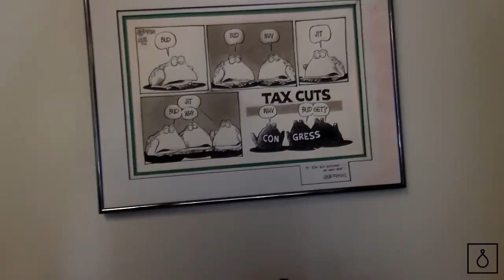28. Behind the Scenes with Budweiser's Famous Frogs | Taplines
In 1994, the mighty pre-InBev Anheuser-Busch made a somewhat shocking decision to do a comedic ad for its flagship brand. This was a big deal — up until then, Budweiser’s ads hewed to the heartland with sincere, wholesome, Americana themes and tunes. But when the firm’s longtime hometown ad agency came up with an idea for Bud's 1995 Super Bowl spot that called for animatronic frogs, August Busch III didn’t laugh them out of his office — he gave it the green light. Thus began the production process of one of Adweek’s “most iconic alcohol ads of all time,” built on the strength of three simple syllables: BUD-WEIS-ER. Today on Taplines, we're talking to Tom Woodard, the current creative director of Nashville's On the Avenue who in the mid-'90s found himself voicing Frog #1 in one of the most beloved beer ads of all time.

00:00 - Intro
03:10 - Introducing Tom Woodard
10:54 - Working with Budweiser's agencies
18:43 - The reception of Bud’s landmark ad
38:34 - The Budweiser frogs take off
41:54 - Becoming a part of American Zeitgeist
46:43 - The peak of Super Bowl advertising
50:09 - The current landscape of beer advertising
59:41 - One of the most iconic spots of all time